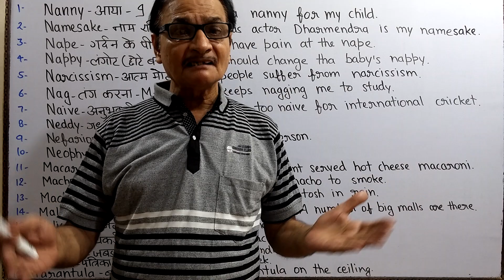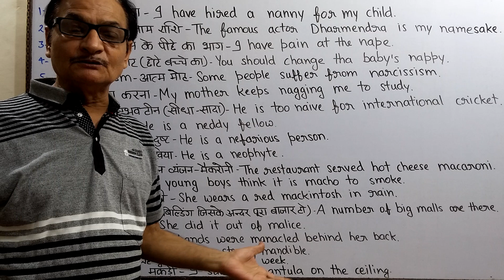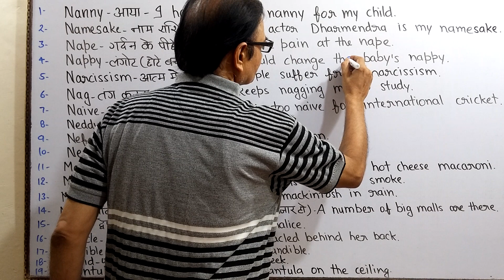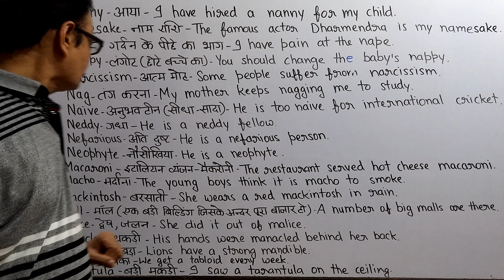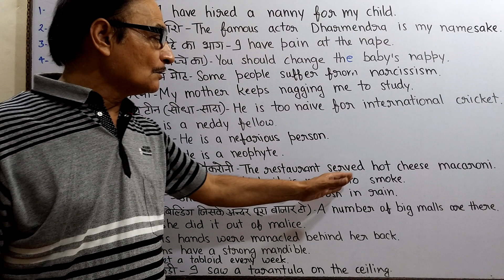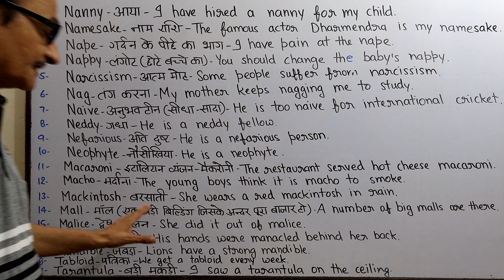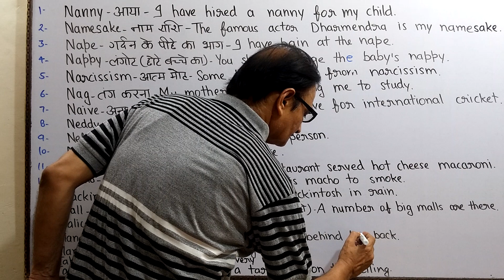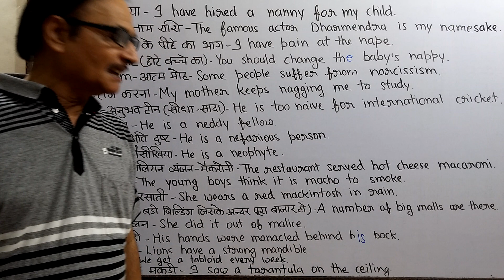19 new Newspaper Words | Newspaper Vocabulary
19 new Newspaper words with sentences and Hindi meaning | Newspaper Vocabulary